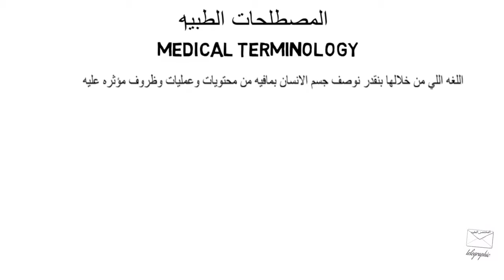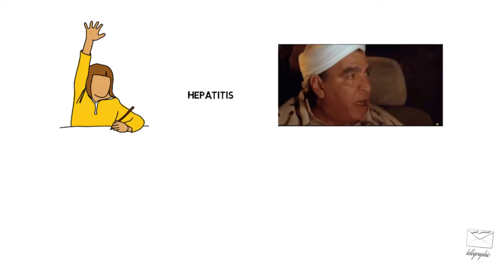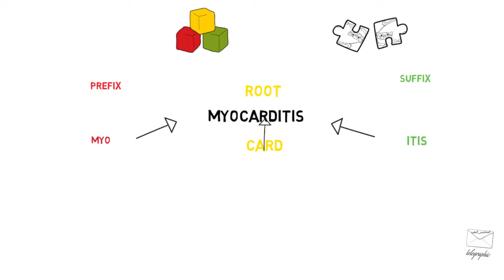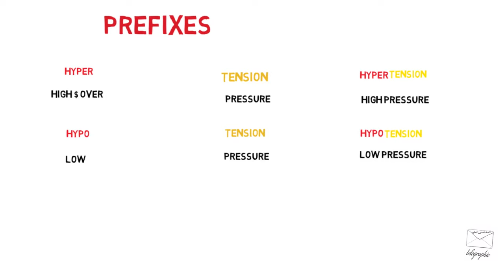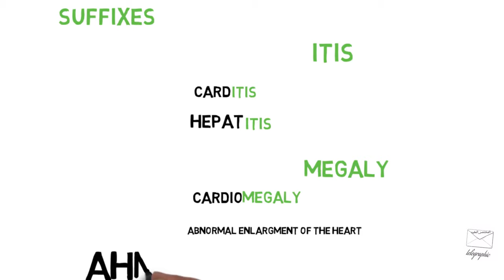مصطلحات طبيه medical terminology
الجزء الاول من المصطلحات الطبيه لطلبه الطب والعاملين بالمجال الطبي وبشكل خاص لطلبه المعهد الفني الصحي
اساسيات المصطلحات الطبيه
المقدمه
كورس مصطلحات طبيه
أحمد شريف
المختصر المفيد_ telegraphic
Chapter 1 of medical terminology
For  health technical institute students
Basics of medical terminology
Ahmed sherif